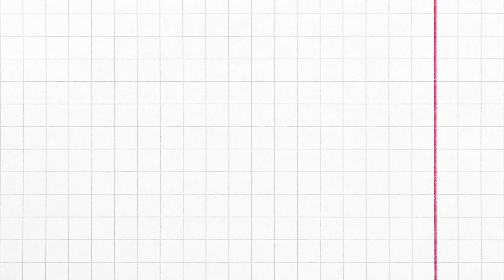Aklında Kalmasın 🧐 İnşaat Mühendisliği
İnşaat Mühendisliği ile ilgili soruların aklında kalmasın!

Maltepe Üniversitesi İnsan ve Doğa Bilimler Fakültesi İnşaat Mühendisliği bölümünü Dr. Öğr. Üyesi Yavuz TOKMAK anlatıyor.

Daha fazlası için seni kampüsümüze bekliyoruz.

Bizi aramak istersen: 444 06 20